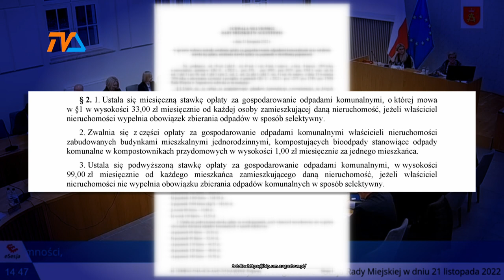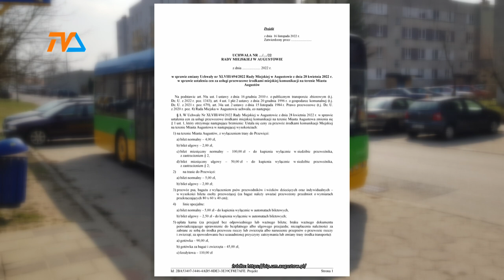Augustów: podwyżki dla mieszkańców! |TVSUWAŁKI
Uszczuplą się portfele augustowian. Podczas poniedziałkowej sesji radni zdecydowali, że w górę pójdzie kilka opłat.